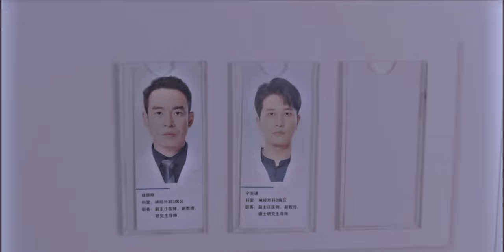Love Heals (Zhi Qian• Liu Zheng) Someone New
Hi guys! I was obessed with this song and this drama and found that they have way too many similarities so I couldn't slack off and not make a video about this drama!

My review:
The leads chemistry is amazing and the drama is engaging but it gets kind of boring and also way too melodramatic the storyline is not at it peaks but its something that is a new type of storyline and fresh so overall it was engaging my rating an 7.5/10 watch it for the leads esp. the female lead her acting was amazing.

This is my own work but the clips and song in this video is not by me, I don't take credit for the clips I used but the editing is mine so this video is by fair use. I will not tolerate if this is reuploaded. All credit of editing and song mixing goes to me although there is no watermark I will add ONE if this gets reuploaded on any other platform without my permission (Please contact me at gmail seriously its not difficult and it will get you not taken down)
I am not doing this to gain an source of income although I will appreciate donations and income from views : ).

Comment on what I can do better and here's to many more videos!